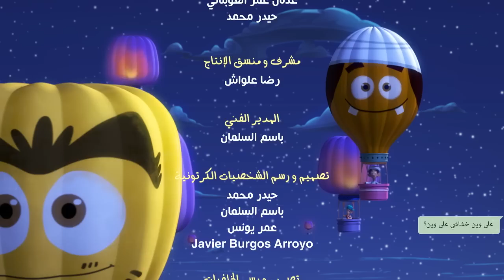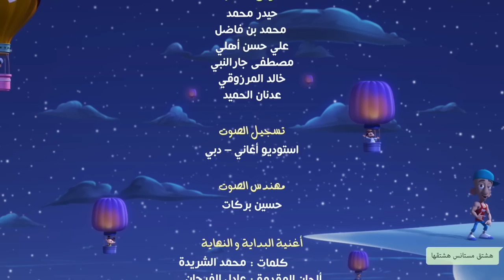شعبية الكرتون 12 | الحلقة 11 - شبك الحرامي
بوعمبر يقوم باجراءات لصيانة بيته، و من ضمن هذه الاجراءات جلب (جهاز) لحماية بيته من الحرامية و الحرائق!!

 شعبية الكرتون..ذلك الحي الشعبي الواقع بدبي، الحي الذي يجمع الكثير من الجيران من جنسيات و ثقافات مختلفة،حيث يعيش شامبيه و بومهير وبوسعد وعصمان وبوسليمان و عتوقة و عفاري و عدد آخر يتجاوز الأربعين كاركتر، اضافة الى كاركترات جديدة تنضم اليهم بهذا الموسم و هم تفوح و قريع و موستاشو، يتعايشون جميعا جنبا الى جنب بهذه الشعبية مشكلين منها باقة ورد متعددة الألوان تفوح منها روائح و ألوان الحلقات الكوميدية التي تتناول القضايا و السلوكيات الاجتماعية الخاصة بمجتمع بالامارات المنفتح الذي يحترم و يتقبل الجميع.